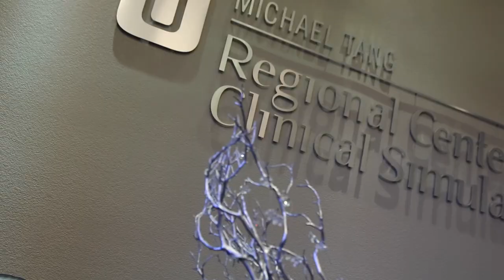May 2018 Healthcare Happy Hour at Touro University Nevada | Las Vegas HEALS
Las Vegas HEALS would like to thank all those who were attendance at the May Healthcare Happy Hour! It was a huge success, and it was wonderful to see all in attendance at Touro University Nevada’s new Michael Tang Regional Center for Clinical Stimulation, and Chantal and Stephen J. Cloobeck Regional Center for Disaster Life Support.

Touro University Nevada

Southwest Medical